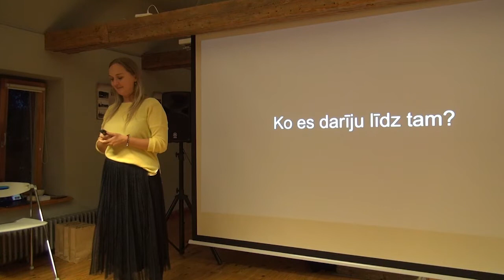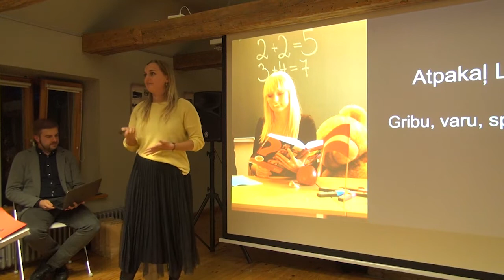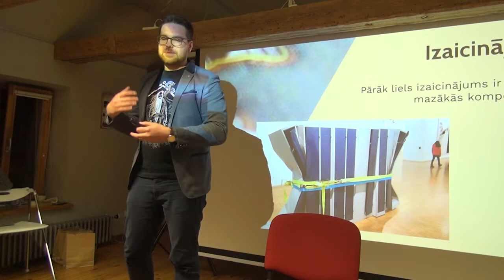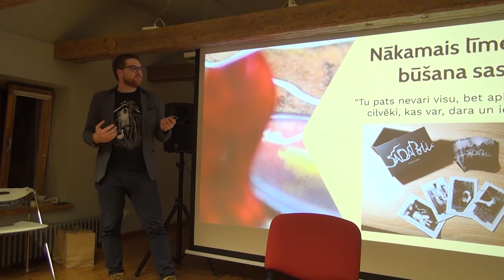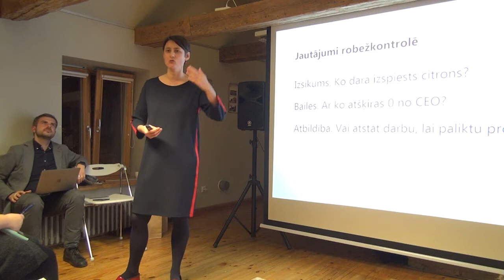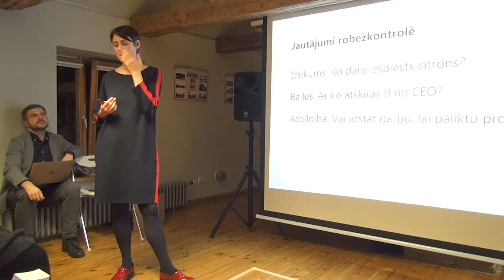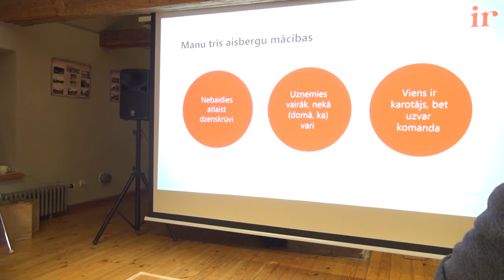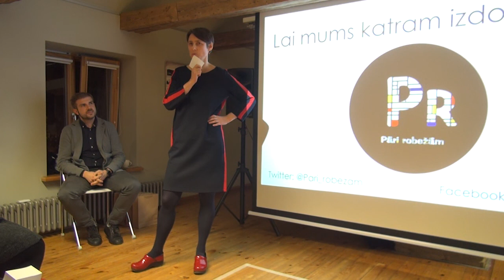Sarunu vakars "Pāri robežām"